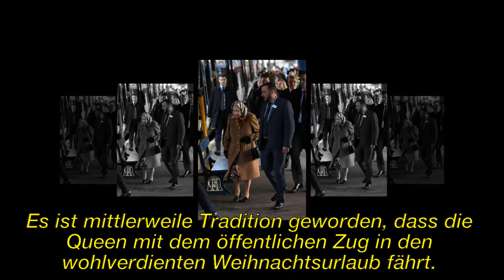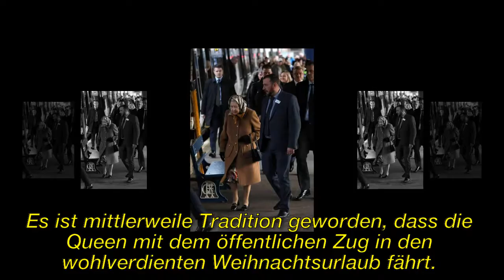Queen Elizabeth II. ist in Sandringham angekommen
Mit dem Zug in den Weihnachtsurlaub

► Registrieren Sie sich für weitere Informationen:
► Bei Fragen zum Urheberrecht wenden Sie sich bitte an:

Bild der CC-Lizenz:
Https: // Plaughter.com